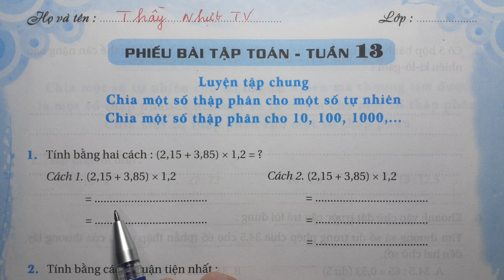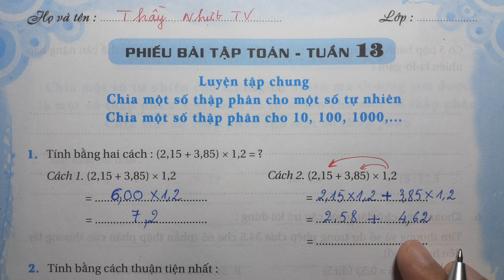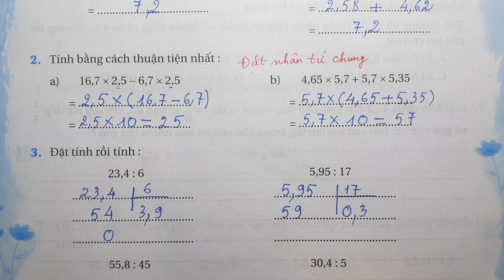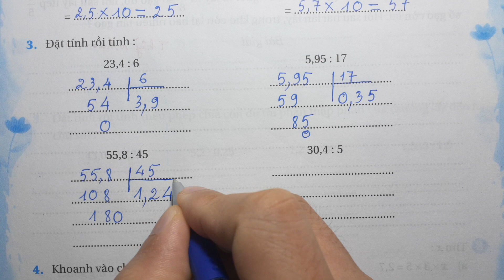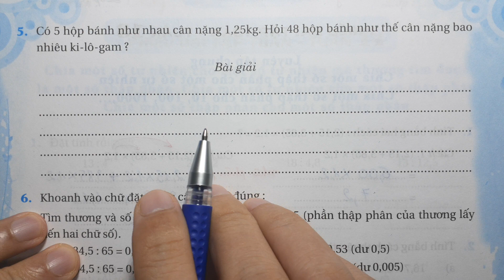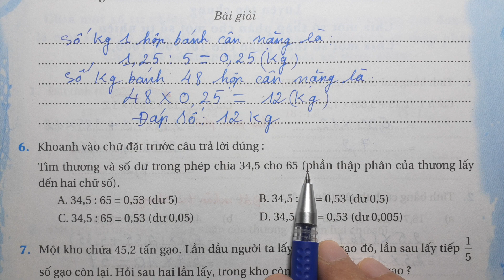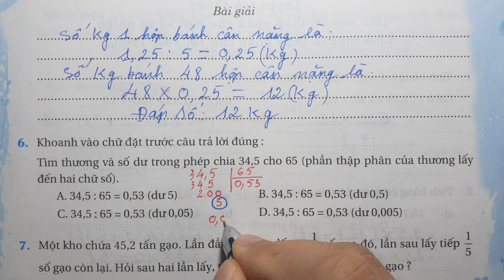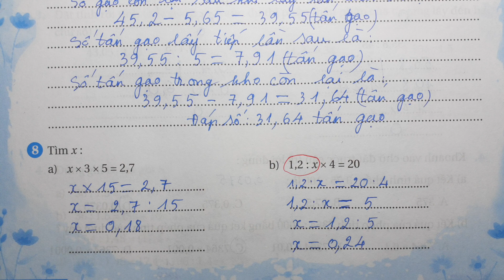PHIẾU BÀI TẬP CUỐI TUẦN TOÁN LỚP 5 - TUẦN 13 - CHIA MỘT SỐ THẬP PHÂN CHO MỘT SỐ TỰ NHIÊN CHIA SỐTHẬP